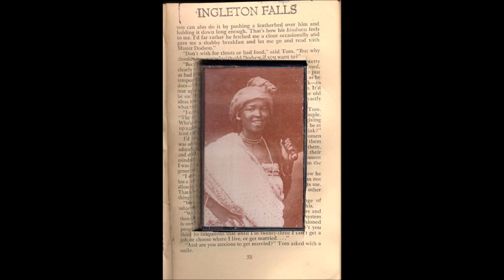Ingleton Falls - She Felt Love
Dubby adventure from the self-released cassette 'Champagne In Mozambique'. 1993